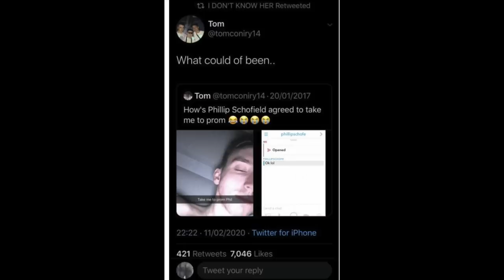PHILLIP SCHOFIELD SEEN MESSAGING ANOTHER YOUNG BOY AND THIS IS VERY CREEPY